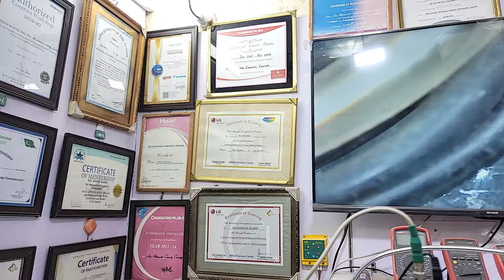Haier Dc inverter ac no error code outdoor on nahe hota Dc inverter ac pcb training center